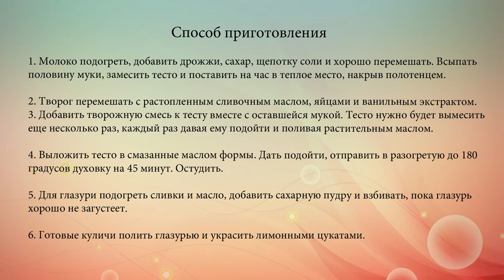Творожный пасхальный кулич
Рецепт домашнего кулича из творожного теста со сливочной глазурью и лимонными цукатами.